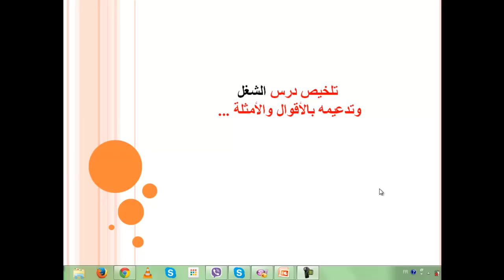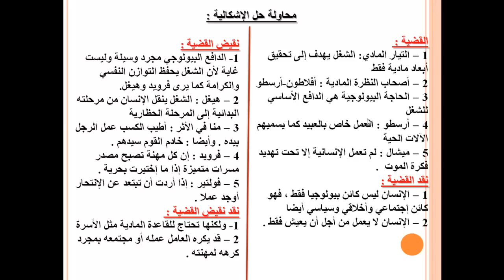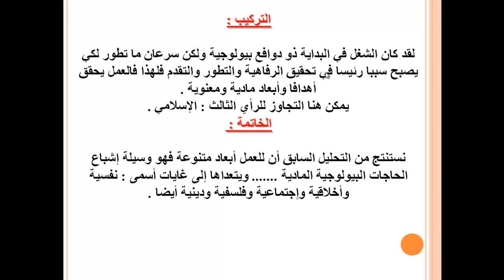تلخيص درس ومقالة الشغل BAC 2022 بطريقة تسهل عليك حفظها بسرعة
تطبيق أندرويد لأسرار كتابة مقالة فلسفية ناجحة في شهادة البكالوريا

الرابط على متجر GOOGLE PLAY

كل طالب بكالوريا ومجتاز لإمتحان BAC يعلم أهمية مادة الفلسفه لكل الشعب الأدبية والعلمية والتقني رياضي واللغات وجميع طلاب الثانوية ، حيث هذه المادة تساعد كثيرا في النجاح والتفوق ، ولقد أوردنا لكم في هذا التطبيق مجموعه رائعة جدا من المقالات بكل طرق إستقصاء بالرفع إستقصاء بالوضع طريقة المقارنه والطريقة الجدلية ، المقالة بشكل مبسط وسلس وملخص نوعا ما لذى يجب على الطالب الإجتهاد في التوسع أكثر من اجل الحصول على علامه ممتازه وفي هذا التطبيق يوجد :
ما العلاقة بين السؤال العلمي والسؤال الفلسفي ؟
هل الإنسان مسؤول لوحده عن أفعاله ؟
هل يكفي التكرار وحده في اكتساب العادة ؟
التفكير بدون لغة ؟
فكرة الحرية تنسجم مع مفهوم اللاشعور
والكثير من المقالات متركك للإستفاده إن شاء الله دمتم متفوقين بالنجاح مكللين

يحتوي هذا التطبيق على ملخصات الدروس المقررة في مادة الفلسفة
- بإعتبار مادة الفلسفة مادة حية ومتنوعة سيساعدك هذا التطبيق على حفظ الاساسيات التي تسمح لك بتكوين فقرة او مقالة أو رأي فلسفي
- انتظرونا في تطبيقات أخرى في المجال التعليمي والقادم سيكون ملخصات حوليات مقالات دروس في مختلف المواد والمستويات
- التطبيق يظم كل الشعب BAC : علوم تجريبية رياضيات تقني رياضي تسير و إقتصاد آداب و فلسفة لغات أجنبية